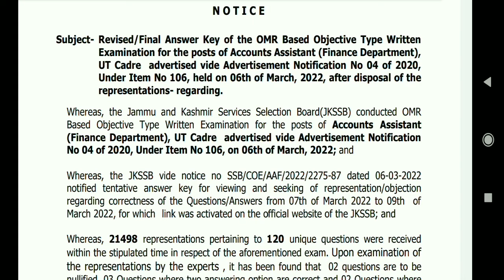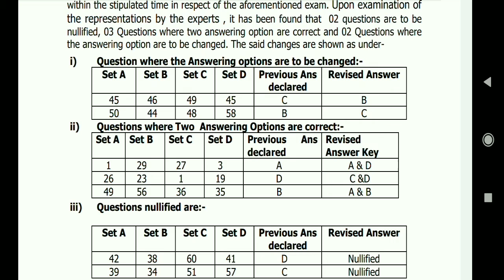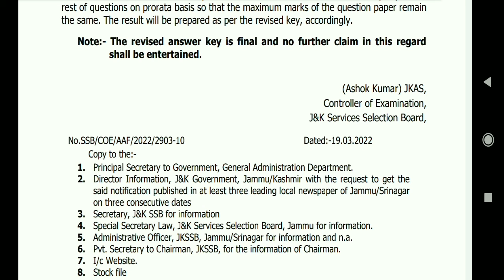jkssb revised/final answer key accounts assistant 2022| all doubt clear in this video